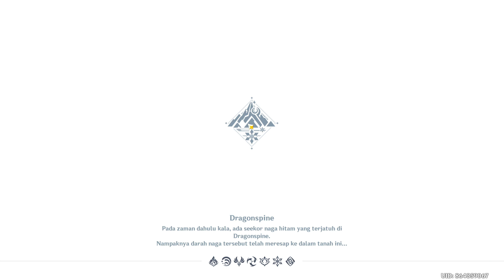Peti Tersembunyi Liyue Yang Mungkin Kalian Lewatkan | Genshin Impact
Jika kalian ada saran agar video berikutnya bisa menjadi lebih baik lagi silahkan berkomentar.